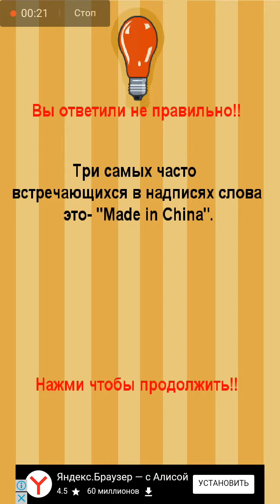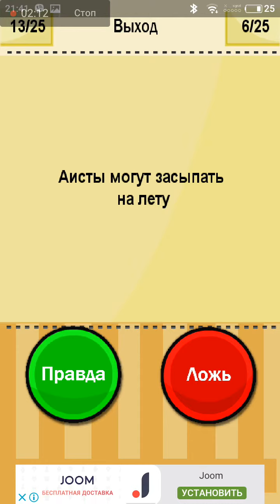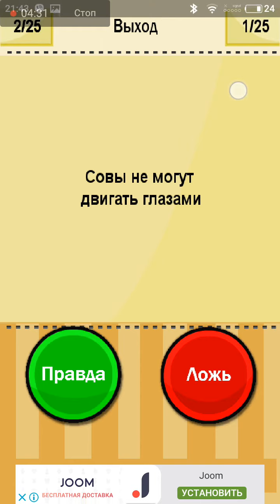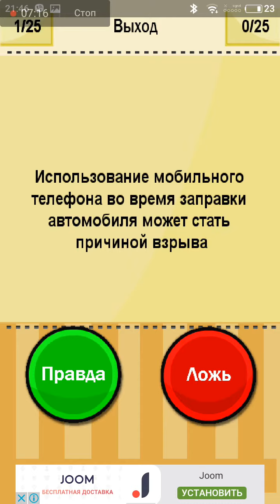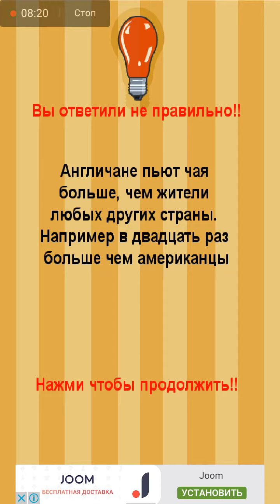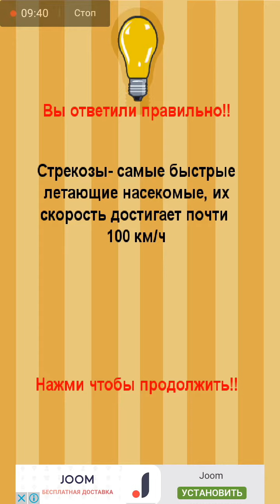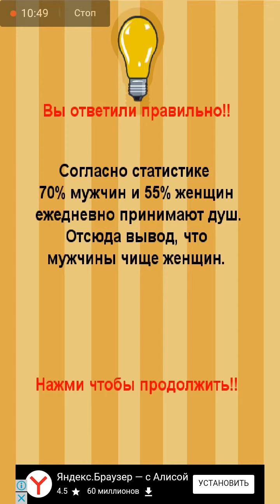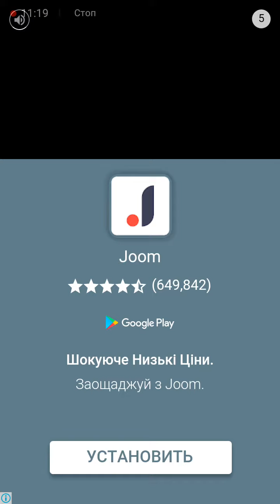Играем в правду или ложь 1 часть